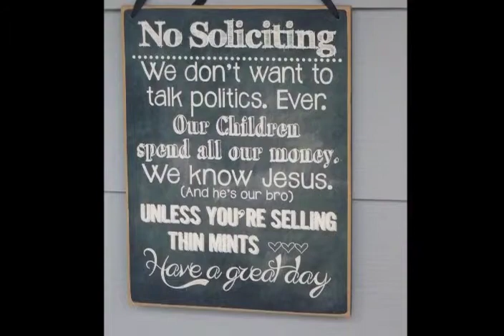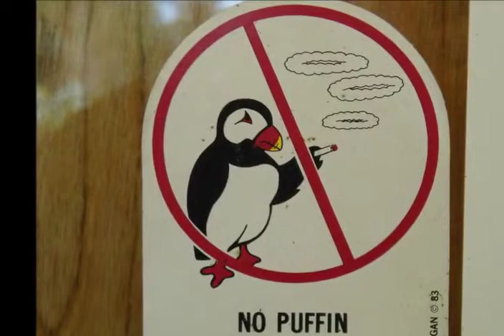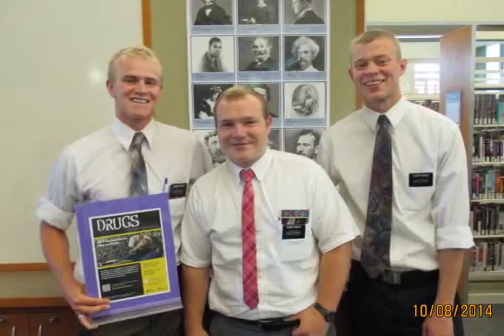Ryan Finley's Mission Pictures